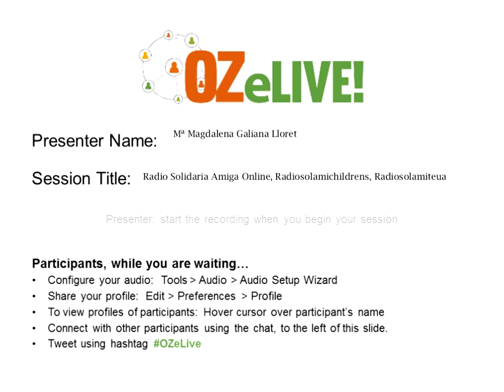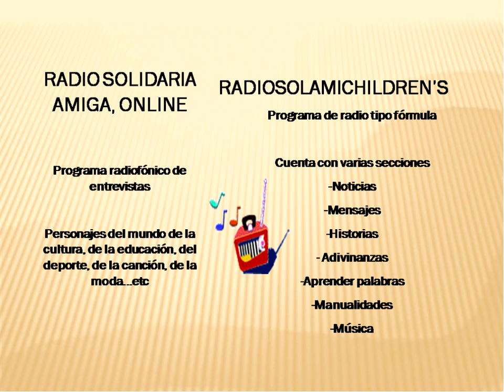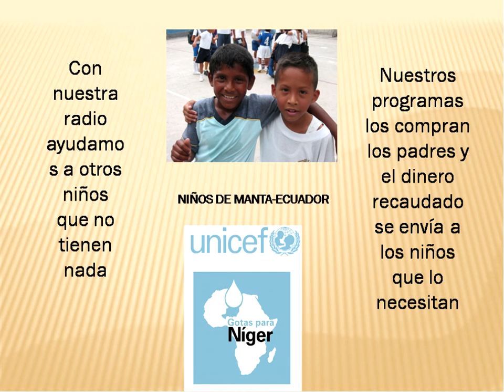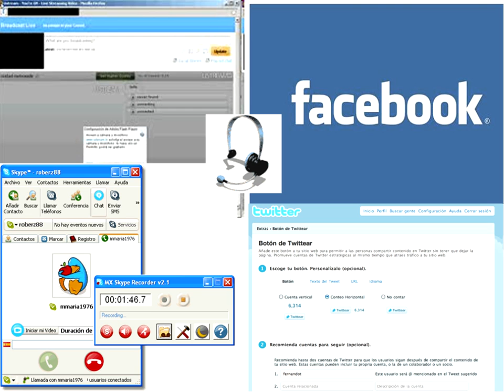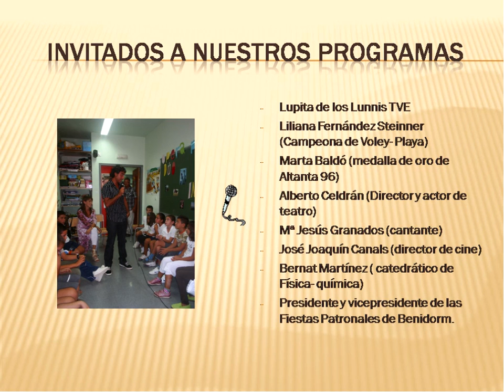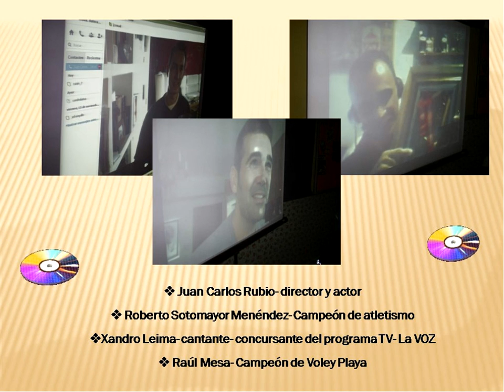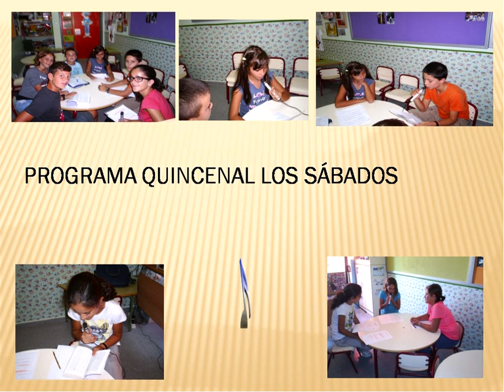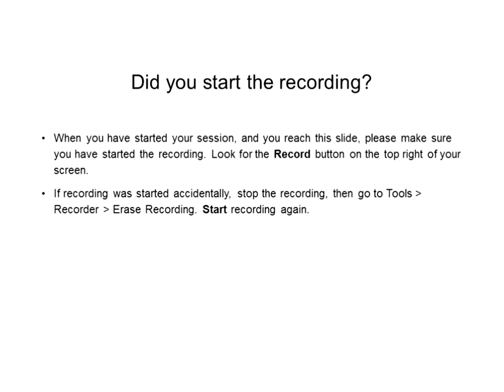RADIO SOLIDARIA AMIGA ONLINE : OZeLIVE2015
Radio Solidaria Amiga Online, Radiosolamichildrens y Radiosolamiteua es una herramienta para avanzar en el currículum, parender TIC y fomentar valores. Con esta herramienta que es la radio, toda la comunidad educativa aprende de una forma lúdica.

Mª Magdalena Galiana Lloret. Docente. Villajoyosa- Alicante.